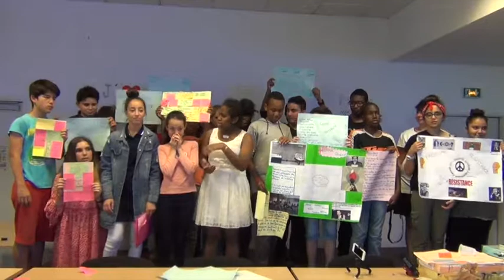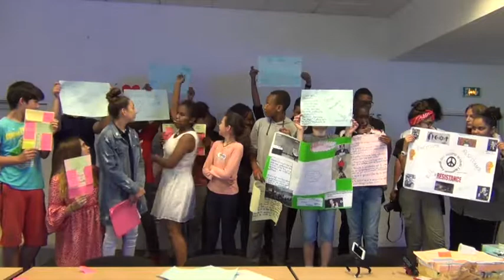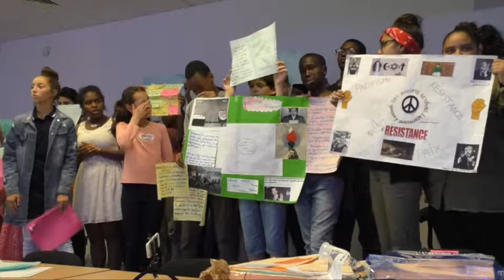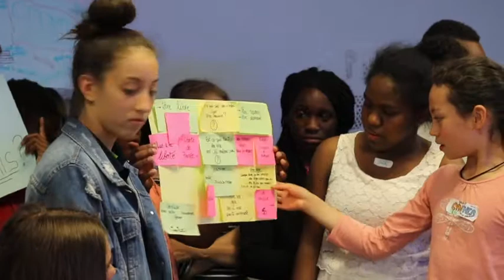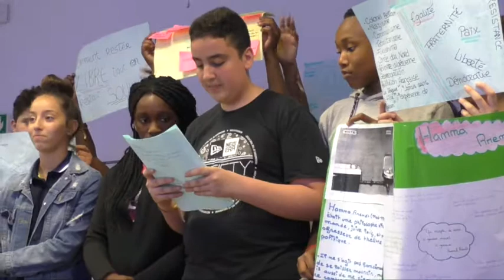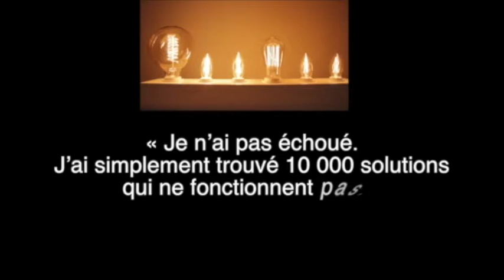Phase méta version 20 min